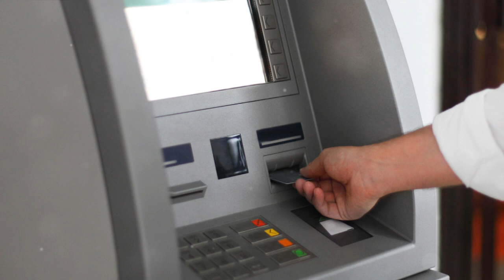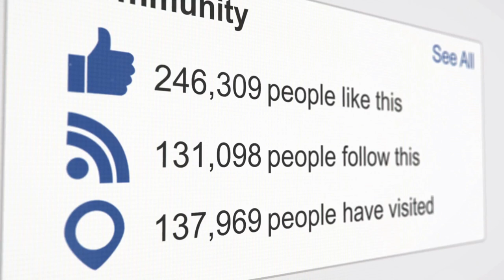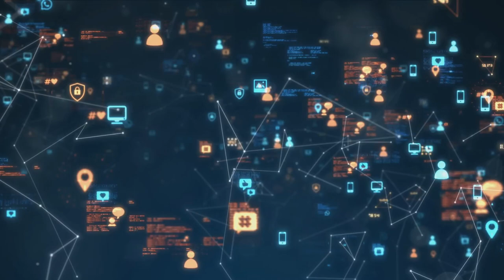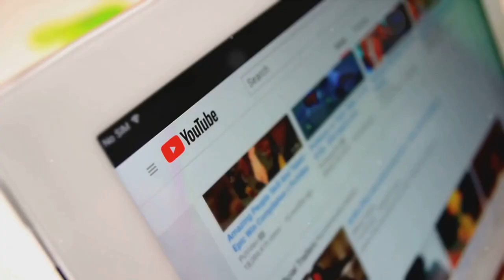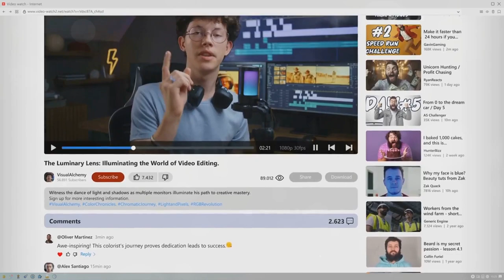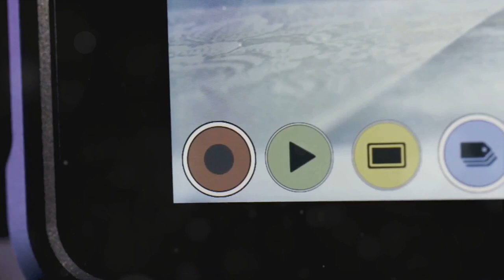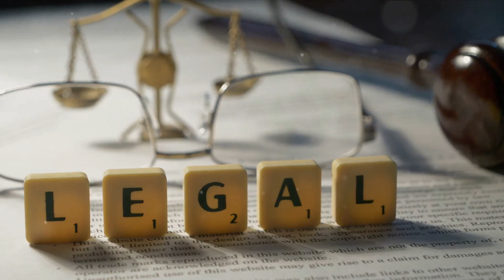The Unseen Impact: Deplatforming, Debanking, and Internet Censorship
🔗 Join us in a critical exploration of the far-reaching consequences of deplatforming, debanking, and demonetization—tools wielded in the realm of social media community standards and internet censorship. In this video, we shine a light on how these actions impact human rights, civil rights, and civil liberties. From the digital public square to the financial realm, we delve into the complexities of these practices and their implications for the free exchange of ideas and the preservation of fundamental rights. 🌐🔍

Join the conversation in the comments below, and let's navigate the complexities of digital rights together!